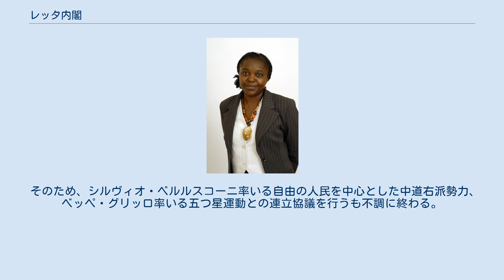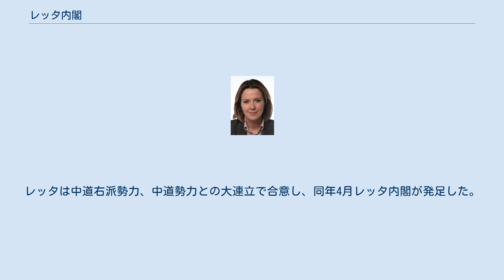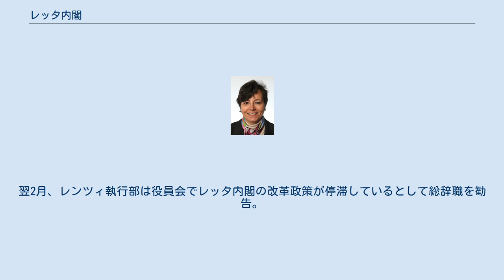レッタ内閣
レッタ内閣（レッタないかく、イタリア語: Governo Letta）は、イタリアの第62代内閣である。
 閣僚評議会議長（首相）のマリオ・モンティは経済危機からの立て直しを目的とした経済再生政策を進めていたが、国民に負担を強いることから不満が高まっていた。
 2013年2月に開催された総選挙の結果、下院（代議院）で過半数を占めたピエル・ルイジ・ベルサーニ率いる民主党を中心とする中道左派連合は、上院（元老院）ではモンティ率いる中道勢力を含めても過半数を得るに至らなかった。
 そのため、シルヴィオ・ベルルスコーニ率いる自由の人民を中心とした中道右派勢力、ベッペ・グリッロ率いる五つ星運動との連立協議を行うも不調に終わる。
 またジョルジョ・ナポリターノの大統領任期の満了が近づく中、後継候補として中道右派と合意・推薦した元上院議長のフランコ・マリーニが中道左派勢力の造反者が出て、代わりに擁立した元首相のロマーノ・プローディは中道右派勢力の理解を得られず、いずれも議会の承認を獲得することに失敗した。
 レッタとナポリターノ。
 そのため、ベルサーニは党書記長の辞職を表明するとともに、議会主要各派とともにナポリターノの再選を要請し議会の承認を得ることに成功した。
 ナポリターノは民主党前副書記長で中道系のエンリコ・レッタに組閣を要請。
レッタは中道右派勢力、中道勢力との大連立で合意し、同年4月レッタ内閣が発足した。
内閣発足後、与党第2勢力を率いるベルルスコーニの議員資格剥奪問題が浮上した。
ベルルスコーニは連立離脱、上院での不信任案決議賛成を示唆し内閣に揺さぶりを図るも、側近で副首相のアンジェリーノ・アルファノはベルルスコーニに反旗、内閣支持を明言しベルルスコーニは党内分裂を回避するため内閣信任に方針転換する。
結果的にベルルスコーニの上院議員資格を剥奪、連立離脱し、自由の人民からフォルツァ・イタリアに新党移行して再起を目指すも、アルファノは新党・新中道右派を結成し分裂した。
 同年12月、レッタの出身政党である民主党の書記長選挙でフィレンツェ市長のマッテオ・レンツィが圧勝した。
翌2月、レンツィ執行部は役員会でレッタ内閣の改革政策が停滞しているとして総辞職を勧告。
レッタはレンツィと会談後、内閣総辞職を表明した。